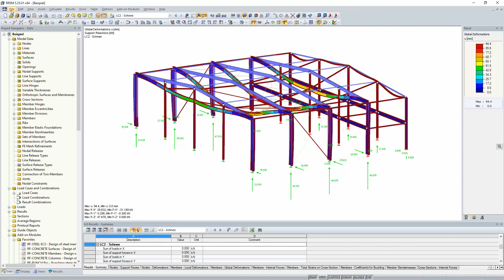[EN] KB 000847 | Export výsledků vybraných objektů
V programech RFEM a RSTAB lze exportovat výsledky výpočtu do souboru Excel.